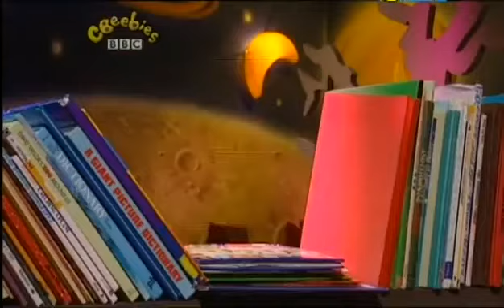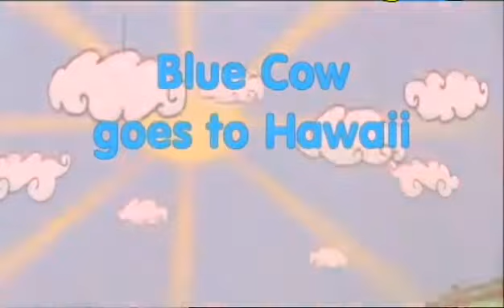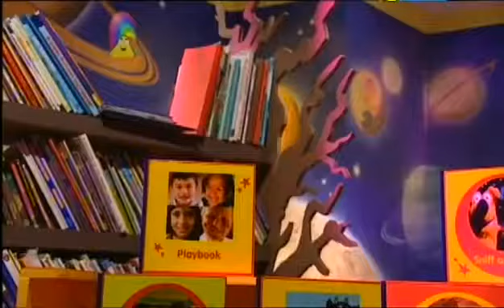The Story Makers: Series 1: Jewels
When midnight strikes in the children's library, it is time for the Story Makers to come out and make new stories ready for the children who are coming in the morning. Jelly would love to have some beautiful jewels.

Stories
Playbook: Kings and Queens
Tales from Faraway: The King's belt
Blue Cow: Blue Cow goes to Hawaii